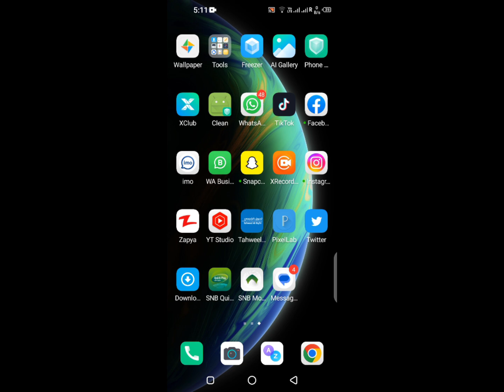How To Set Fingerprint Lock On Whatsapp || How To Apply Fingerprint Lock On Whatsapp . whatsapp .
ABOUT THE VIDEO :
Hy friends In this video i will tell you how to set  fingerprint lock on whatsapp.
TOPIC COVERED :
how to set fingerprint lock on whatsapp,
how to set fingerprint lock in whatsapp on iphone,
how to setup fingerprint lock on whatsapp for android,
how to set fingerprint lock in whatsapp oppo a3s,
how to set fingerprint lock in gb whatsapp in tamil,
how to set fingerprint lock in gbwhatsapp,
how to enable fingerprint lock on whatsapp,
how to put fingerprint lock on whatsapp in iphone,
how to set fingerprint lock in whatsapp in tamil,
how to set fingerprint lock in whatsapp in vivo v23,
how to set fingerprint lock in fmwhatsapp,
how to set fingerprint lock in whatsapp in kannada,
how to set finger lock on whatsapp,
how to set fingerprint lock in whatsapp malayalam,
how to set a fingerprint lock in whatsapp,
how to add finger lock in whatsapp,
setup fingerprint lock in whatsapp,
how to use whatsapp fingerprint lock in oppo f1s,
how to use fingerprint lock on whatsapp,
how to set fingerprint lock in whatsapp in poco x3,
how to set fingerprint lock in whatsapp in vivo phone,
how to put fingerprint lock on whatsapp,
how to set fingerprint lock in whatsapp in realme c2,
how to set fingerprint lock in whatsapp in realme 8,
how to set fingerprint lock in whatsapp in realme 6,
how to set fingerprint lock screen on whatsapp,
how to set fingerprint lock in whatsapp in samsung j7,
how to set fingerprint lock in whatsapp in samsung m12,
how to set fingerprint lock in whatsapp in samsung j2,
how to use whatsapp fingerprint lock without sensor,
how to set fingerprint lock in whatsapp telugu,
how to set fingerprint lock in whatsapp tamil,
how to set fingerprint lock in whatsapp vivo t1,
how to set fingerprint lock to whatsapp,
how to set two fingerprint lock in whatsapp,
how to set the fingerprint lock in whatsapp,
how to set fingerprint lock in whatsapp vivo,
how to set fingerprint password in whatsapp,
how to set fingerprint lock in whatsapp vivo y21,
how to set fingerprint lock in whatsapp vivo y20,
how to set fingerprint lock in whatsapp vivo y22,
how to enable whatsapp fingerprint lock on your android phone,
how to set fingerprint lock in whatsapp in samsung,
how to set fingerprint lock in whatsapp iphone 6,
how to set fingerprint lock in whatsapp in iphone 7,
how to apply fingerprint lock on whatsapp,
how to add fingerprint lock on whatsapp,
how to set fingerprint lock in whatsapp business,
how to set fingerprint lock in whatsapp in telugu,
how to set fingerprint lock in whatsapp in vivo,
how to set up fingerprint on whatsapp,